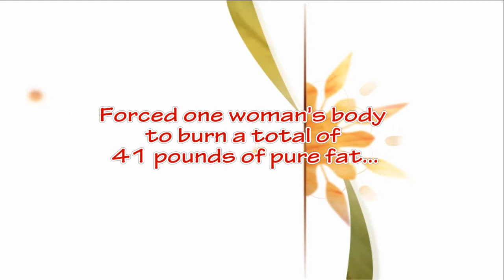How One Woman Lost 41 Pounds Of Pure Fat Drinking A Delicious African Tea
You're About To Discover The ZERO HUNGER RED TEA RECIPE THAT...
Forced one woman's body to burn a total of 41 pounds of pure fat...
- Without killing herself at the gym
- Without starving herself
- Without taking any dangerous supplements
- Without ever feeling hungry

All by drinking a delicious African tea prized for its powerful healing and weight loss properties...